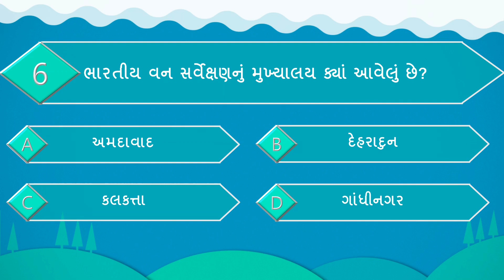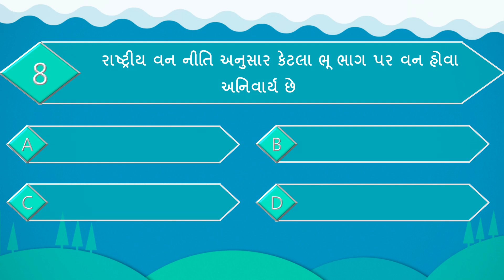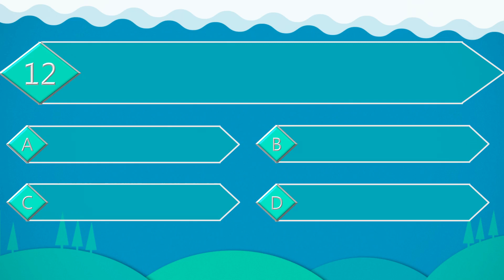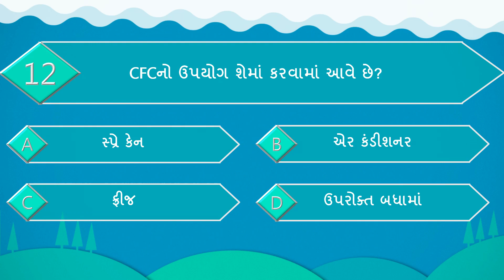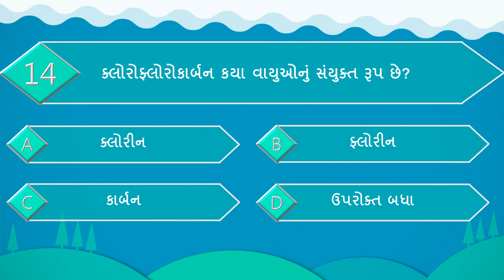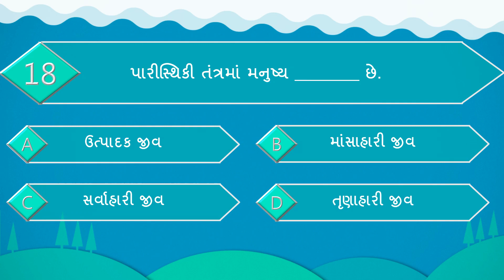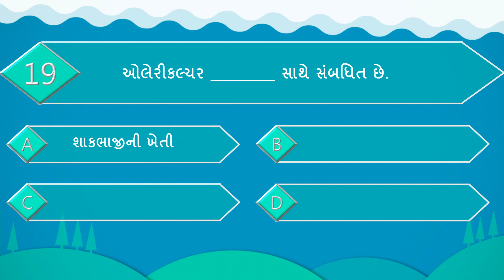પર્યાવરણ mcq forest guard bharti paper 4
વન વિભાગ ની આવનારી ભરતી માં પૂછાનાર પર્યાવરણના પ્રશ્નો માટે મહત્વપૂર્ણ વિડીયો